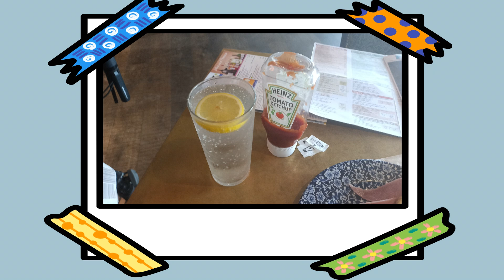The Swan, Weymouth | Andy Wright UK Travel | Gastronomically Good Gaffs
A visit to a new venue in Weymouth, the Swan.  This Wetherspoon is one of two in the town and considered more for adults, and is also more accessible.

Service did not start well with the thought that there were no STRAWS available, but later redeemed by food arriving 2 minutes later, and a straw shortly after.